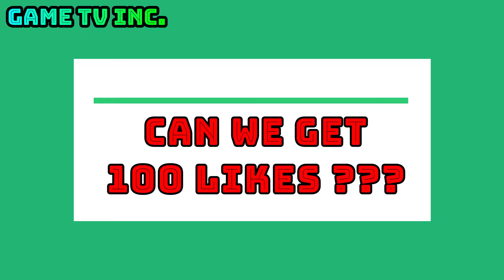COFFIN DANCE BRAWL STARS.EXE #61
Game : BRAWL STARS !!!

If you want to submit your videos & clips to Game TV Inc. :

1) Upload your video to YouTube (DO NOT Privatise your video).

Please only send the link to the video in the email with a short description of what your video is all about).

3) And that's it!

***If you are willing to sponsor my channel to continue these beautiful "To Be Continued"s, Memes etc, then click SPONSOR on YouTube Gaming